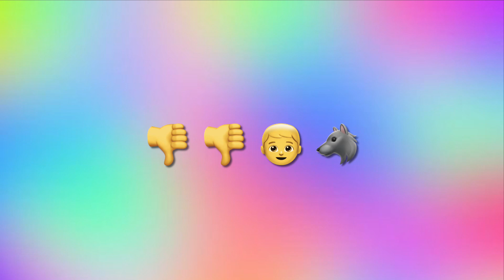GUESS RED VELVET SONGS BY EMOJIS